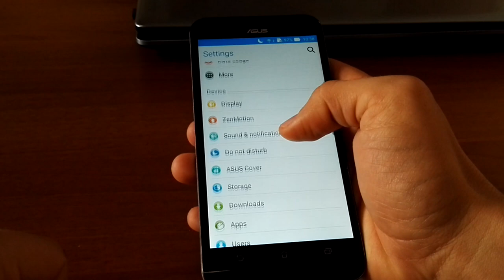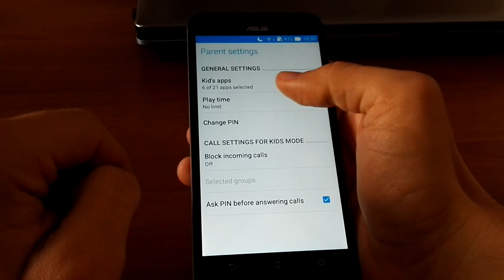ASUS ZenFone Max - Gestures